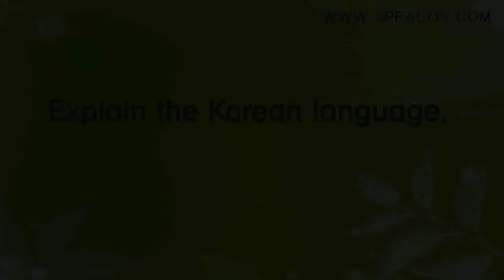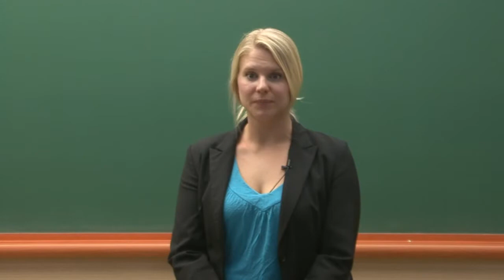09_08 Explain the Korean language.wmv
101가지 질문으로 끝내는 교사임용 영어면접
Teacher Interview 101